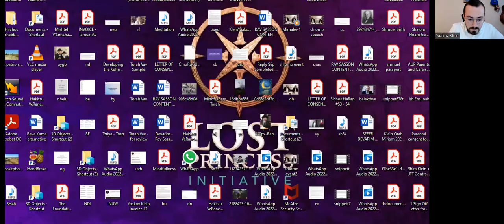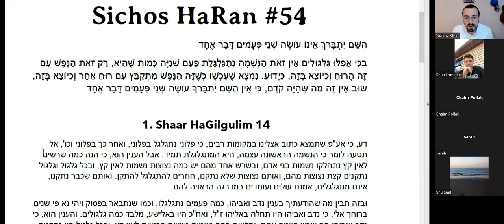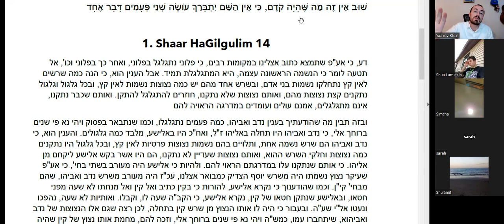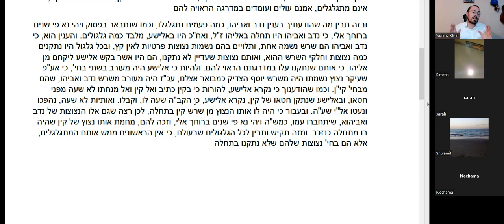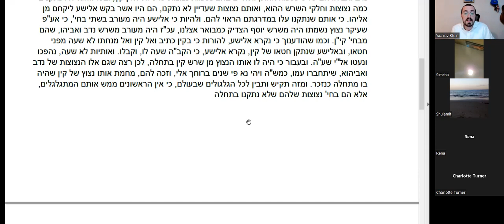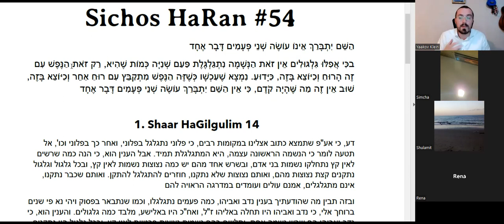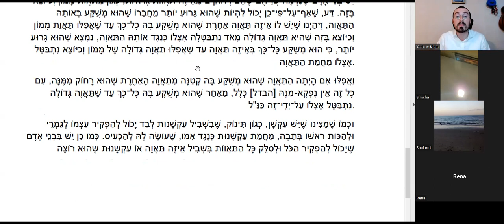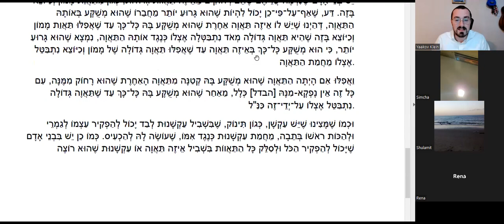The Power of Spiritual Individualism (Class Trip with Rebbe Nachman #55 - SH 54,55,56)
In this class on Sichos HaRan 54, 55, & 56, we delve into the secret of Hashem's Creative Renewal, the way in which He never does the same thing twice, in the context of gilgullim. We also speak about the indescribability of the paradise we can feel in this world through the service of Hashem and the way in which how entrenchment in one negative trait can give us the impression that we are far removed from other spiritual maladies, which may not always be the case.

We hope you enjoy this shiur! Please remember to share with family and friends!

This shiur is graciously dedicated by: Anonymous -

In the zechus of
Dveikus, Emuna and Simcha
Geula and Yeshua
Prati and Klali
For myself, my children,
And all of Hashem’s children

EXPLORE ALL OF LPI'S LIFE-CHANGING CONTENT HERE: lpitorah.org/